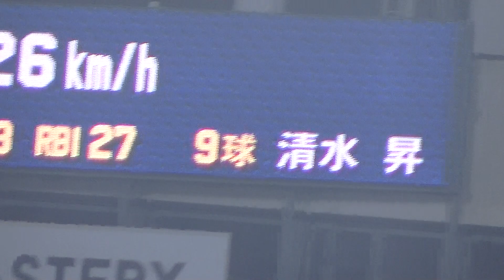関根大気10球粘るも最後はセンターフライ【横浜DeNAベイスターズ対 ヤクルトスワローズ2023年7月4日】